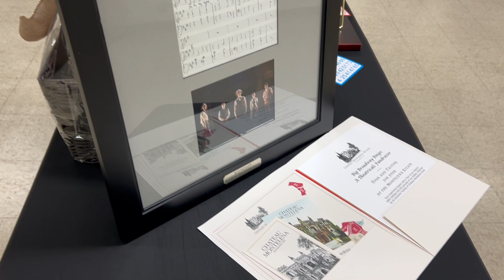Silent Auction video